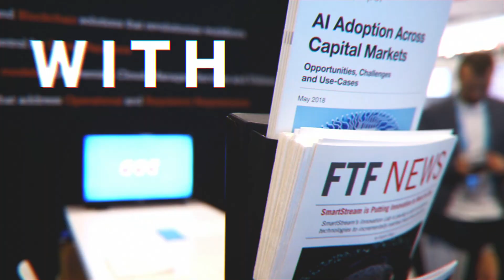ABCD’s: Haytham Kaddoura, SmartStream & Geoffrey Brady, Bank of America Merrill Lynch on Blockchain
In this episode of The ABCD’s Conversation, we speak to Haytham Kaddoura from SmartStream & Geoffrey Brady, Bank of America Merrill Lynch on blockchain and the key issues of the technology.